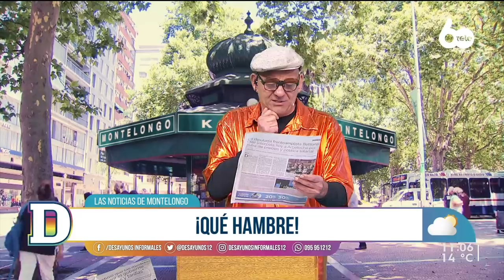Noticias de Montelongo 23/05/2022